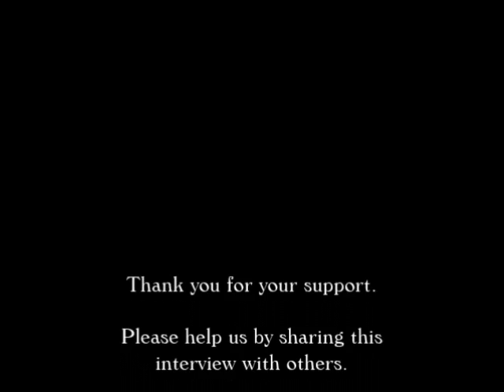Cheryl Barnes Interview on The Paul Leslie Hour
The Cheryl D. Barnes Interview is featured on The Paul Leslie Hour.

Jazz singer Cheryl D. Barnes sat down to talk with Paul about her album “Listen to This.” Cheryl D. Barnes grew up singing, hearing the likes of Duke Ellington, Ella Fitzgerald and Nat King Cole. She started with classical voice training at age nine before turning her attention to jazz.

Her other releases are also worth checking out. Cheryl D. Barnes released a debut studio album entitled “Cheryl,” and she also released a live album with the Phillip Cabasso Orchestra entitled “Live at the Baked Potato.”

If you have a moment, please help keep this show going. You’ll know what to do. Thanks to everyone who is contributing.

Let’s get into the show, baby!